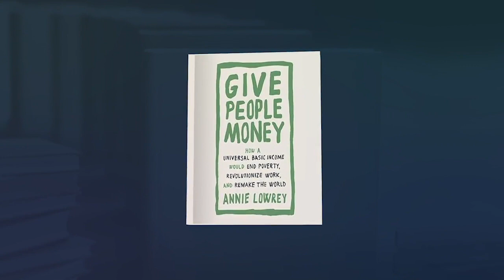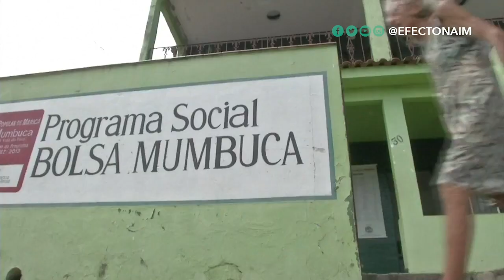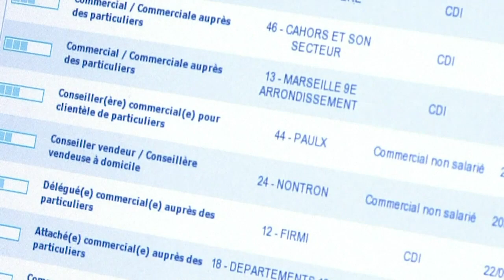Annie Lowrey nos habla del ingreso básico universal, nuevamente de moda por el COVID-19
De EE.UU. a México a Reino Unido, gobiernos están considerando o ya han optado por regalarle dinero a sus ciudadanos. La pandemia ha revivido el debate alrededor de la idea de un ingreso básico universal. Es por eso que rescatamos esta entrevista con una de las principales expertas en la materia: Annie Lowrey, autora del libro Denle dinero a la gente.